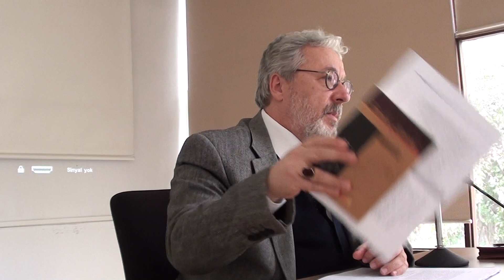Mahmut Erol Kılıç-Samiha Ayverdi'nin Tasavvuf Anlayışı-Vakıflar Günü-01.04.2023-1.Bölüm